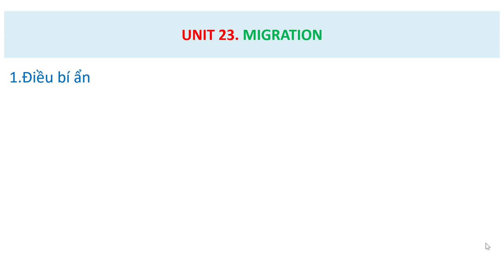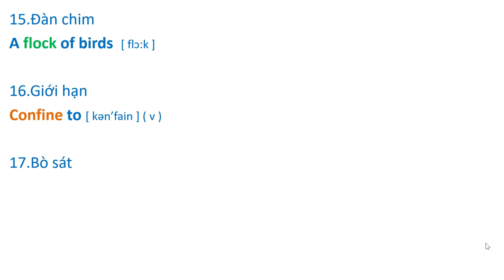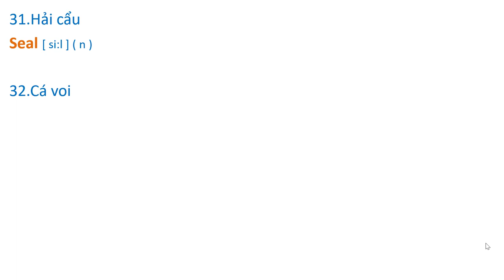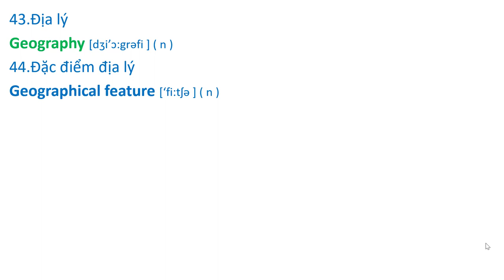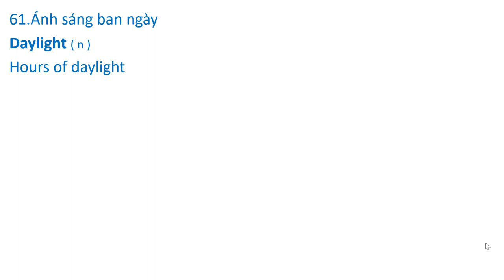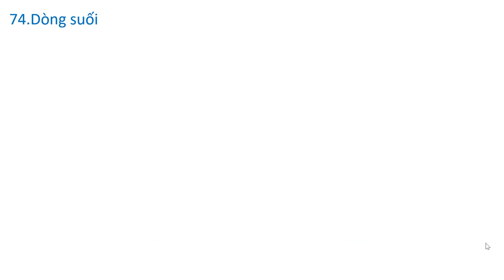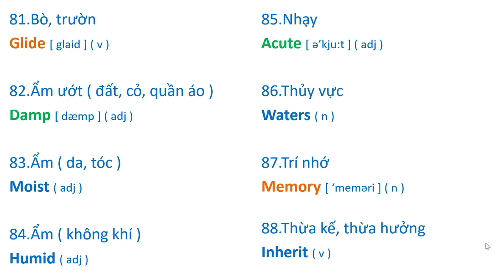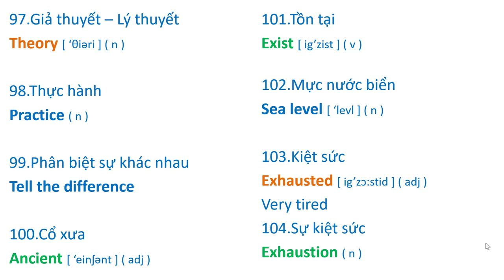BÀI 23. Streamline 3 ( Vocabulary ) MIGRATION - SỰ DI CƯ